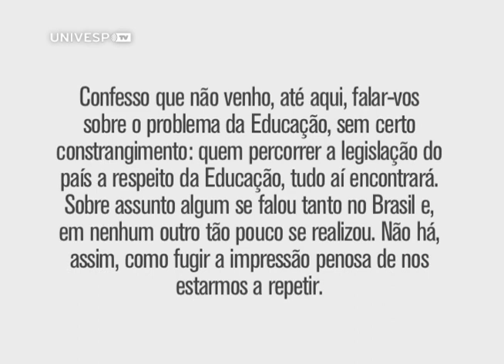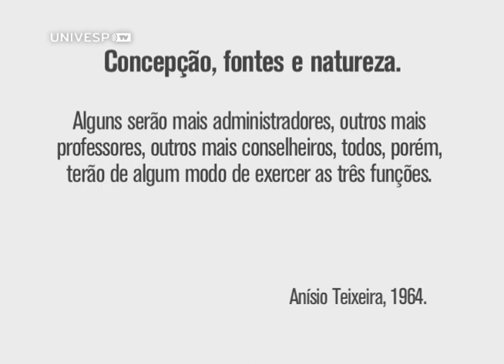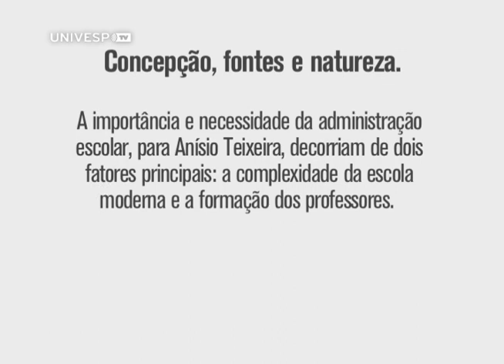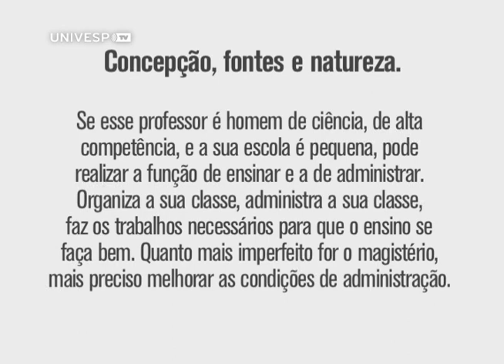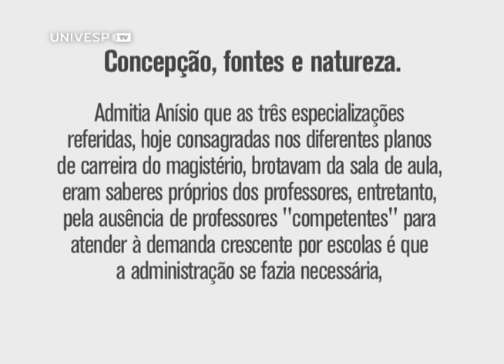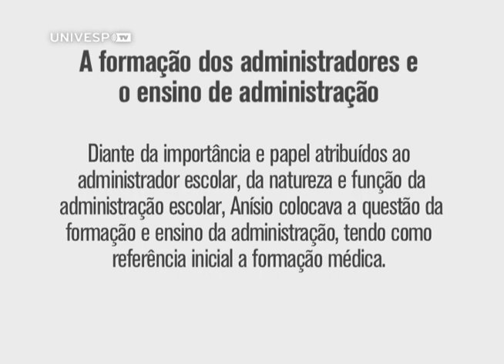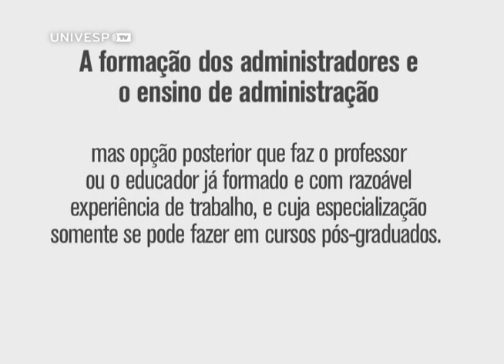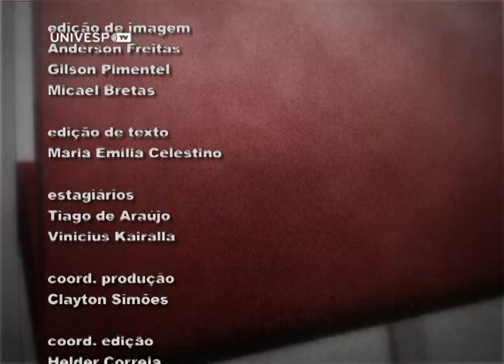O papel da equipe gestora da escola - parte 1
Palestra da profa. Dra. Lourdes Marcelino Machado, da Unesp de Marília, sobre o papel da equipe gestora da escola. Ela levanta a questão: o professor se faz mesmo na sala de aula? Ela fala da importância da equipe da escola, do diretor, dos professores, dos funcionários e da administração, com enfoque na direção e não na pessoa do diretor. A administração de uma escola não deve ser em torno de uma pessoa só, mas em torno de uma equipe como um todo, com tarefas e trabalhos diferentes. A professora utiliza como exemplo as ideias de Anísio Teixeira. O educador se preocupou com a organização do trabalho coletivo e a formação dos administradores das escolas brasileiras.